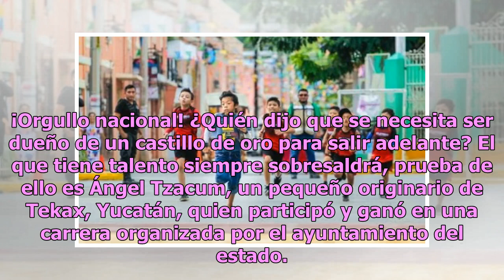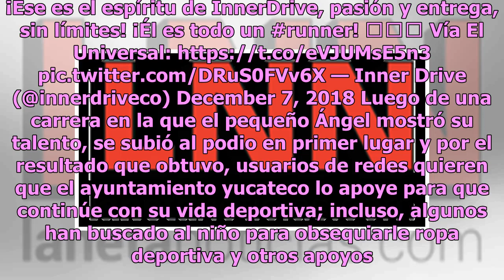Ángel Tzacum: el niño maya que inspira al país por ganar carrera descalzo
¡Orgullo nacional! ¿Quién dijo que se necesita ser dueño de un castillo de oro para salir adelante? El que tiene talento siempre sobresaldrá, prueba de ello es Ángel Tzacum, un pequeño originario de Tekax, Yucatán, quien participó y ganó en una carrera organizada por el ayuntamiento del estado. Con ...